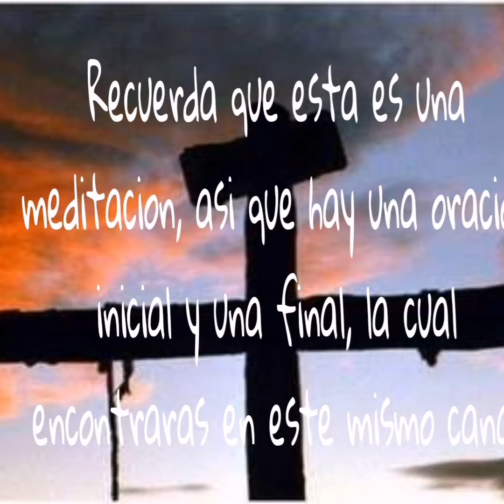4 ta hora Las Horas de la Pasion de las 8 a las 9 de la noche La cena legal. Luisa Picarreta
4 Las Horas de la Pasion de las 8 a las 9 de la noche La cena legal. Luisa Picarreta

DE LAS VISIONES QUE NUESTRO SEÑOR JESUS LE PERMITIO A LUISA DE SU PASION SANTISIMA NACE ESTE BELLO LIBRO DE MEDITACION